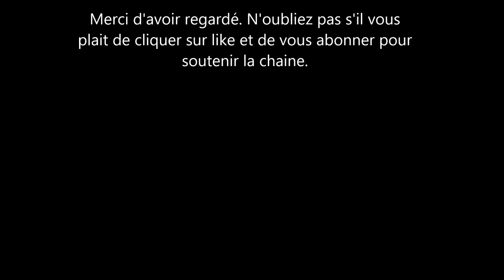Meghan Markle a tout gagné &Prince Harry a tout perdu, c'est pourquoi il en veut à la famille royale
décidément les ha ters ne veulent en aucun cas laisser Meghan tranquille. Depuis que la duchesse de Sussex ne se montre plus avec son mari, les gens se demandent ce qu'elle est devenue. La femme du Prince Harry est enceinte de son 2 ème enfant, une petite sœur pour archie.